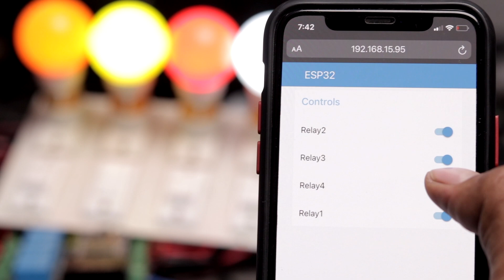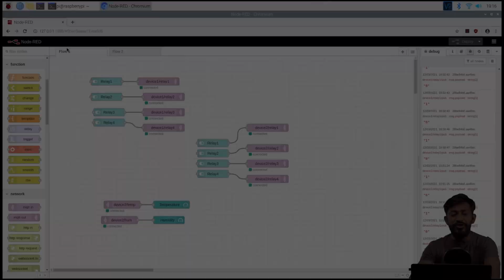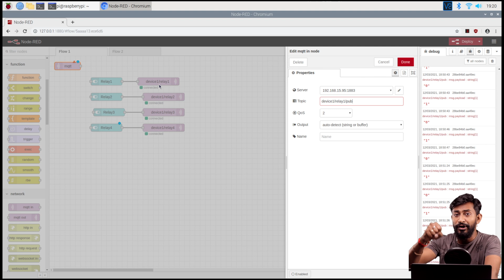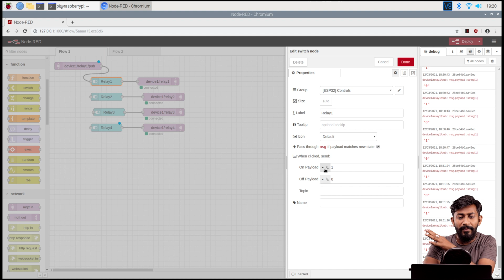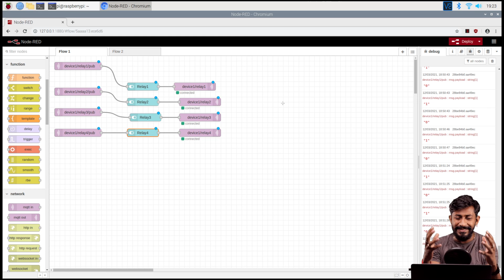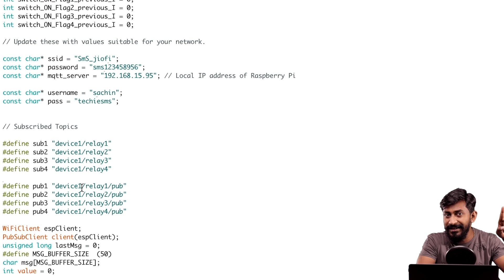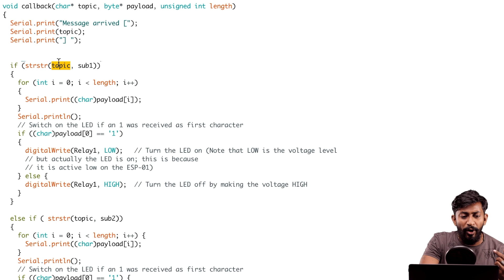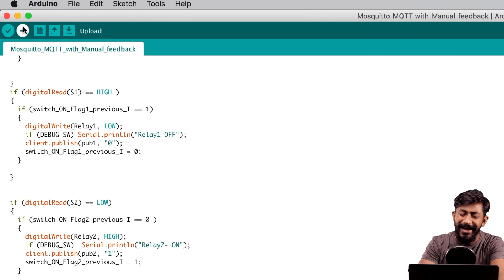A perfect Node-RED Home Automation Project with manual control | Node-RED home automation E6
Now you can get free PCB with every order of techiesms T-shirt or techiesms pocket notebook.

👨🏻‍💻 Other Episodes of this Series 👨🏻‍💻

Buy the components from your projects 💡🔌

ESP32 board

5V Relay

BC547 Transistor

9V2A Adapter

7805 IC

PIR Motion sensor

DHT11 Temperature & Humidity Sensor

Proximity sensor

MQ135 Gas Sensor

LDR Light Sensor

2pin Terminal Connectors

1n4007 diode

330 ohm resistors

Microphone - Samson Meteor
Editing - MacBook Pro